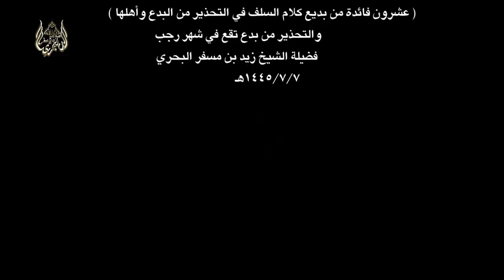الشيخ زيد البحري ( لا عصمة للناس إلا بالكتاب والسنة وأخذ العلم من من أهله الثقات )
الاسم : زيد بن مسفر بن ناصر بن زيد البحري  تاريخ ومكان الميلاد : ولد في 1 / 7 / 1388هـ في محافظة الأفلاج  حياته العلمية والعملية : درس في المعهد العلمي حتى الشهادة الثانوية والتحق بكلية الشرعية بالرياض والآن إمام وخطيب جامع الشيخ خليل السبعان بالرياض ( العريجاء الغربي ) ــ وللشيخ دروس يومية بعد صلاة المغرب في جامع خليل السبعان في العقيدة والتفسير والفقة وشرح أحاديث الكتب الستة وبلوغ المرام والبلاغة والألفية من شيوخه : 1ــ سماحة الشيخ عبد العزيز بن عبد الله بن باز رحمه الله  2ــ سماحة الشيخ محمد بن صالح العثيمين رحمه الله 3ــ سماحة الشيخ إبراهيم بن محمد الخرعان رحمه الله 4ــ فضيلة الشيخ سعد بن حمد آل عتيق رحمه الله من مؤلفاته :  ـــ القول الفريد شرح كتاب التوحيد . ــ تقريب العقيدة الطحاوية المسمى ( اللآلئ البحرية شرح العقيدة الطحاوية )